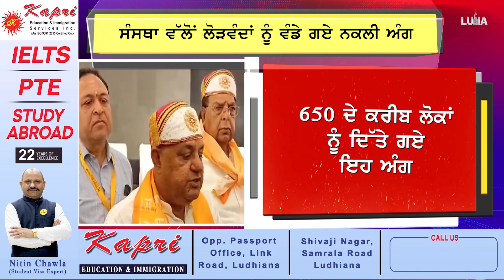ਸੰਸਥਾ ਵੱਲੋਂ ਲੋੜਵੰਦਾਂ ਨੂੰ ਵੰਡੇ ਗਏ ਨਕਲੀ ਅੰਗ